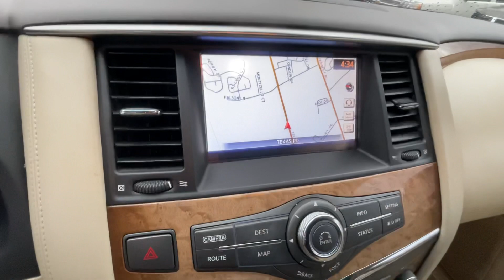2014 Infiniti QX80 STK# 8973 // Replica Auto Sales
STK # 8973
KEY # 105
2014 Infiniti QX80
5.6 v8 auto 4x4
93,372 miles
GOOD BAGS
leather sunroof nav
​$ 11,795.oo